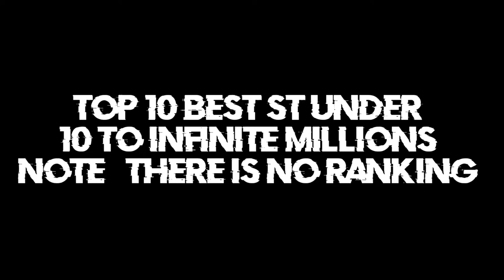TOP 10 !! BEST ST AT EVERY BUDGET || FIFA MOBILE 22 || UPDATED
BEST ST AT EVERY BUDGET IN FIFA MOBILE 22,
BEST STRICKER IN FIFA MOBILE 22,
CHEAP STRICKER IN FIFA MOBILE 22,
BEST STRICKER AT EVERY BUDGET FIFA MOBILE 22,
FIFA MOBILE 22,
BEST CHEAP BEAST ST AT EVERY BUDGET,